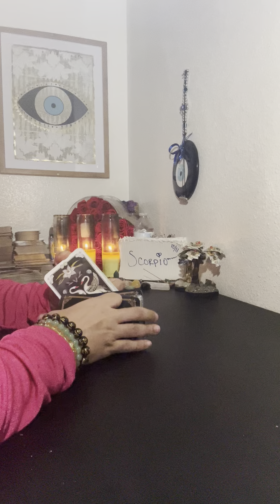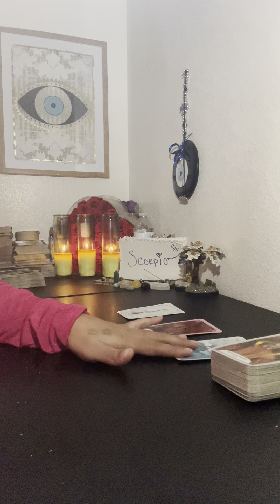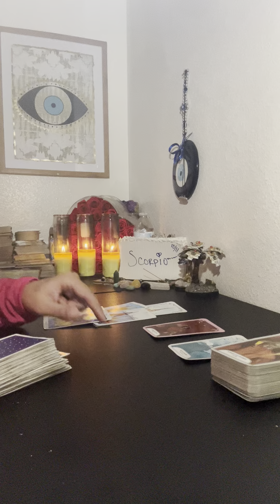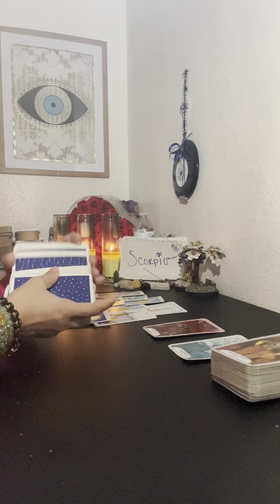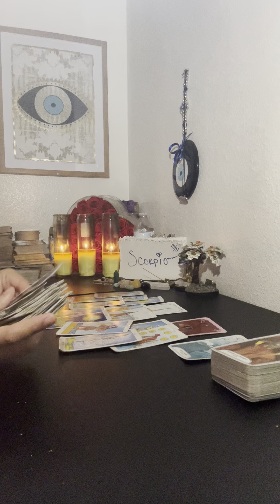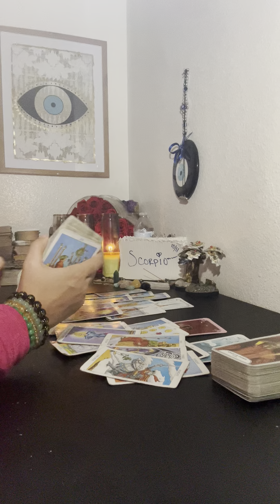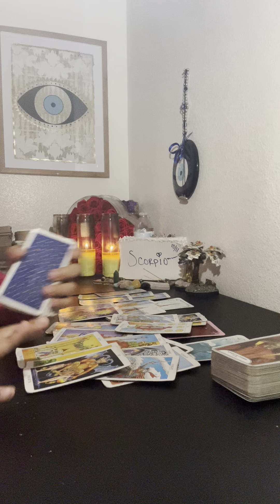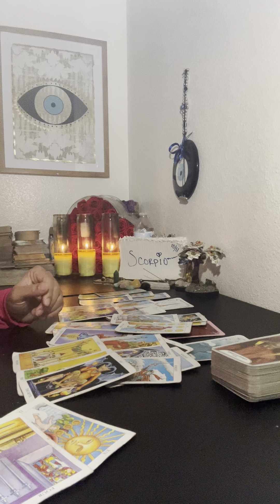💦♏️SCORPIO🔮#666🫵 GOT TOO MANY SUITORS COMIN INCLUDIN A EX THATS WILLING TO ANYTHING FOR UR ATTENTION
💦♏️SCORPIO